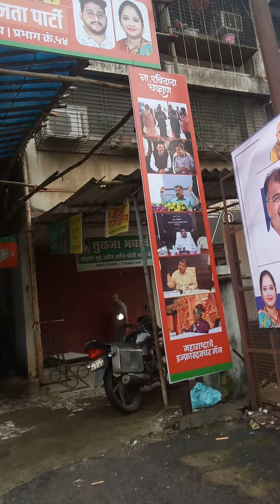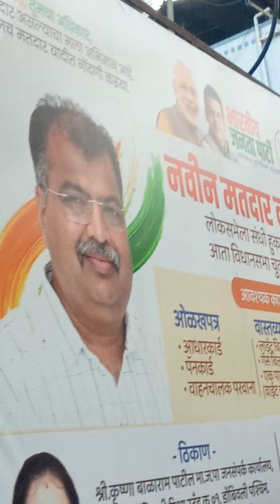multi super concepts ppalakatutukkal,sadthisankkalppagai athiga sankkalppagai (4)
all see know understand its importentantant and apply it in our real life suituation